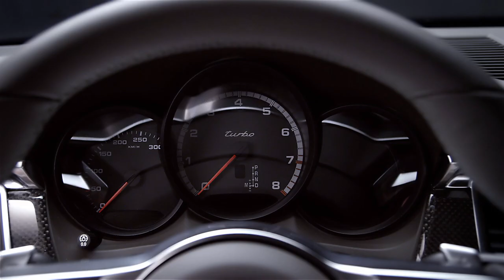The new Porsche Macan: Life, intensified.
The new Macan - built for an intensive life in which the thirst for experience and thrills and spills are ever-present, and in which new challenges are a permanent driving force. Built for a life that refuses to be restricted by conventions and feels all the more authentic for it.
*Combined fuel consumption in accordance with EU 6: 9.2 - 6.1 l/100km, CO2 emission 216 -159 g/km